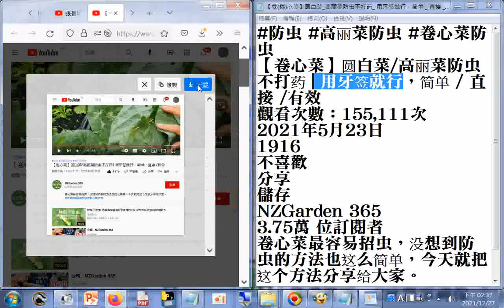分享【卷(捲)心菜】圆白菜 高丽菜防虫不打药 用牙签就行，简单 直接 有效#防虫 高丽菜防虫 卷心菜防虫 +網址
閩南語讀經影片合輯